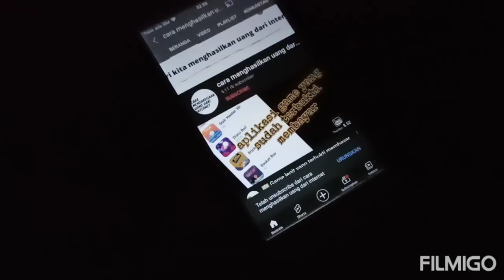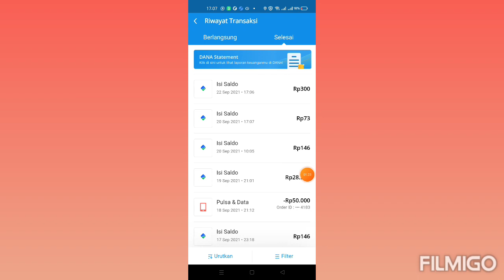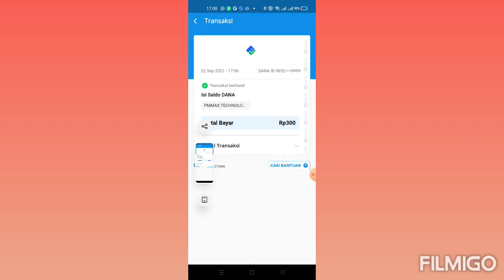Live Withdraw Game Bouncing Village‼️Apakah benar membayar⁉️Ayo buktikan coy‼️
Silahkan cek Daftar aplikasi recomended legit 100% terbukti membayar Dibawah ini‼️

Dapatkan reward dengan menjawab survei singkat.